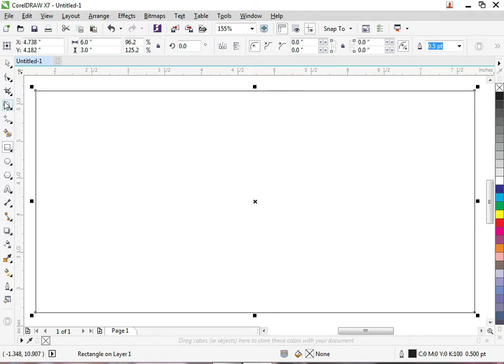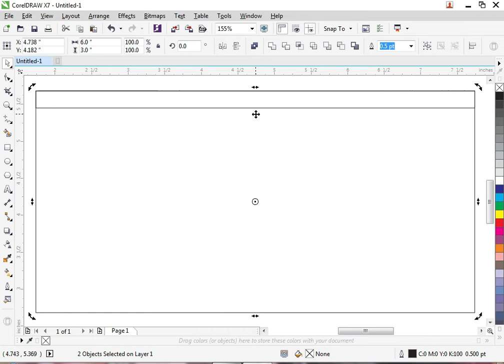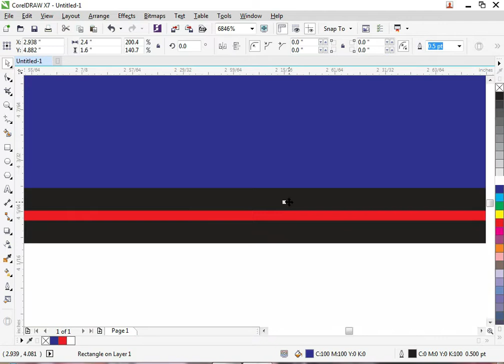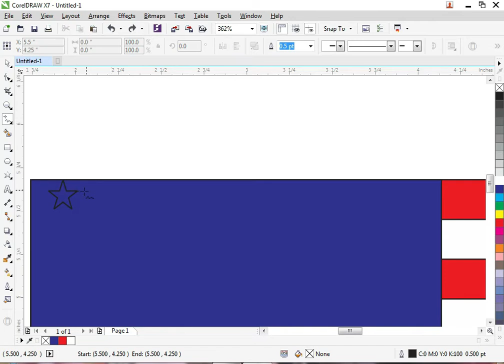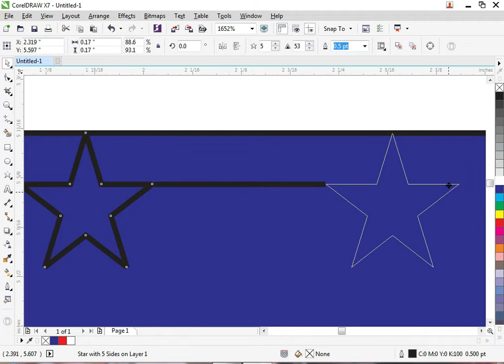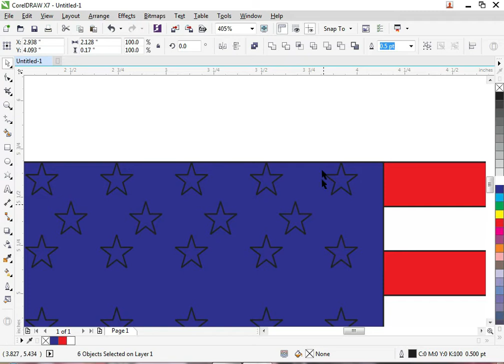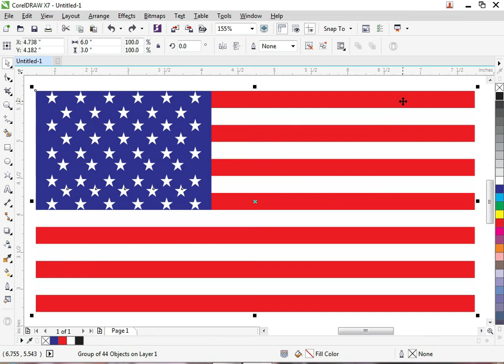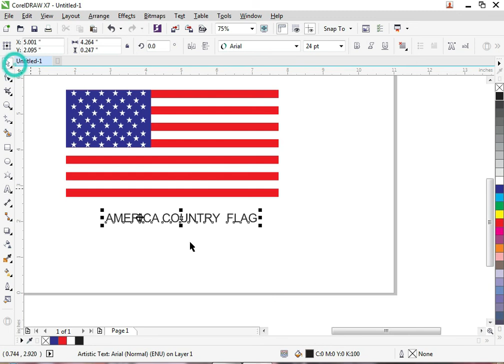How to Create America countray flag in CorelDraw x7 2020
السلام علیکم
What's up guys! Today I'm going to show you

Follow these simple steps to get started! Godspeed!